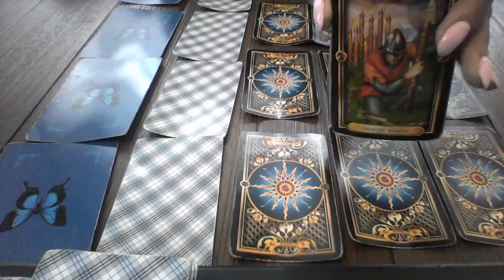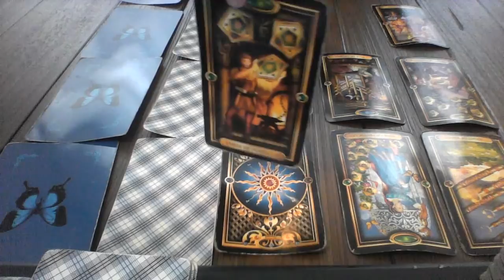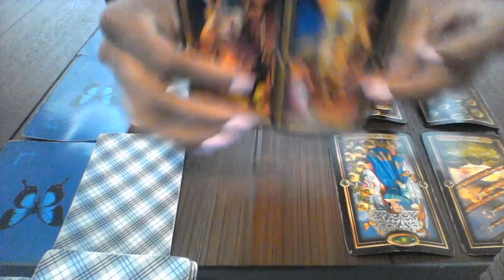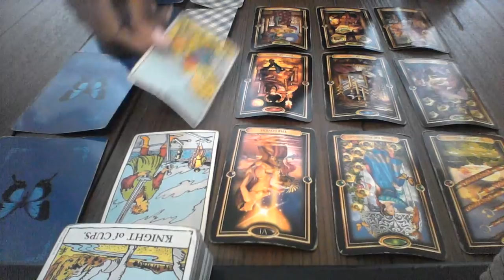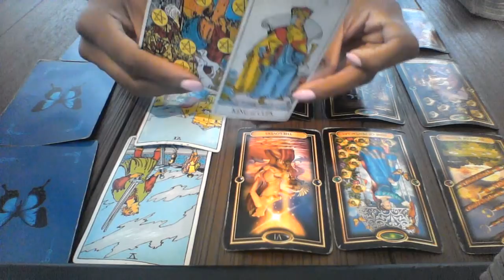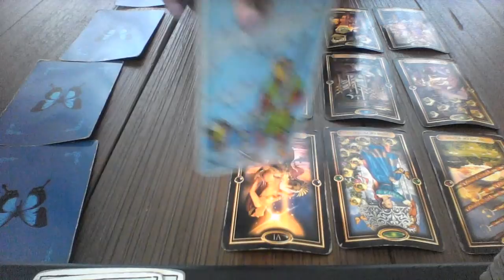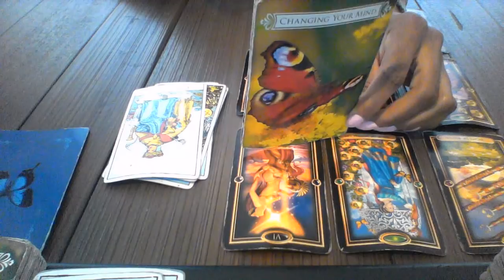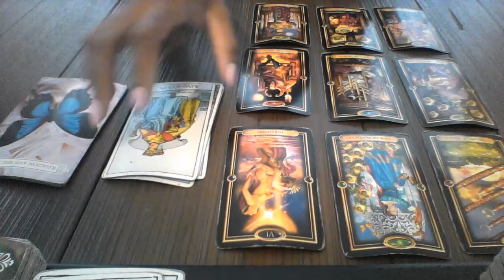CANCER JULY 2018 THIS SOULMATE THING IS CONFUSING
My astrological makeup:

Sun: Aquarius
Moon: Libra
Ascendant: Aries

1 question is $15
2 questions is $25

Ellej446
TAROTOFELLE